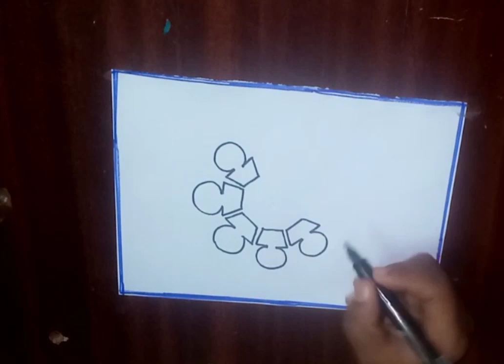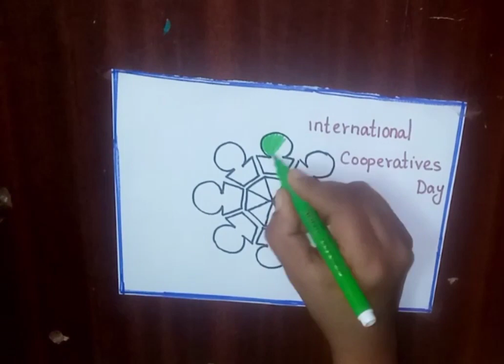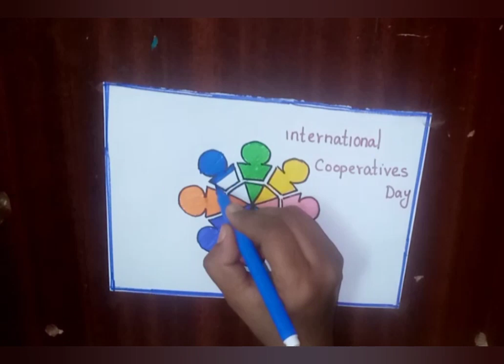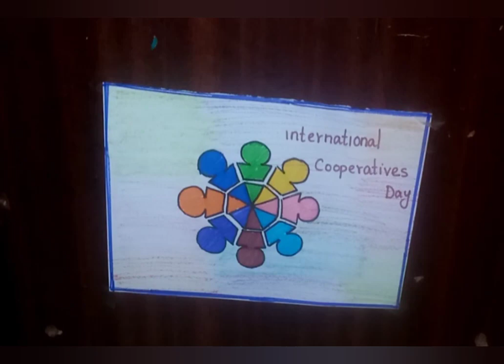International co-operative Day drawing/How to draw International co-operative day/Coops Day drawing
Cooperative Day easy drawing.. How to draw cooperative day poster.. internationalco-operativedayposter#co-operativedayeasydrawing#coopsdayeasydrawing#COOPERATIVE DAY DRAWING.. HOW TO DRAW INTERNATIONAL CO-OPERATIVE DAY.. COOPERATIVE DAY POSTER DRAWING IDEAS.. COOPERATIVE DAY DRAWING EASY STEP BY STEP.. COOPERATIVE DAY DRAWING FOR BIGINNERS